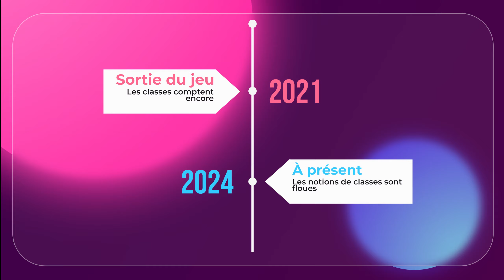Mech Arena Guide Débutant ⚜️ Mech Arena Robot Showdown Français ⚜️ astuce 2024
👋 Bienvenue à tous les pilotes de Mech Arena français ! 🚀
Vous souhaitez Mech Arena bien débuter mais vous ne savez pas comment faire ? Pas de panique ! Dans cette vidéo, nous vous proposons un Mech Arena guide débutant complet pour vous expliquer les bases, vous donner des astuces utiles, et, bien sûr, vous offrir des bonus exclusifs ! 🎁
Pour bien commencer, chaque spectateur recevra un excellent pack de démarrage incluant : le pilote épique Nova, deux Missile Rack 6 épiques, et une tonne de ressources pour progresser rapidement dans Mech Arena ! 🎮

Comment bien débuter dans Mech Arena ? Suivez notre Mech Arena guide pour apprendre à configurer vos méchas, choisir les meilleures armes, et optimiser vos pilotes. Que vous jouiez sur PC ou sur mobile, nos conseils vous aideront à prendre une longueur d'avance sur vos adversaires !

Et ce n'est pas tout ! Suivez ce Mech Arena guide débutant et vous saurez Mech Arena comment bien débuter comme un pro !

Partagez vos expériences et questions dans les commentaires. Pour plus de guides et d’astuces sur Mech Arena français, n’oubliez pas de consulter nos autres vidéos. À bientôt sur le champ de bataille, pilotes ! 🤖🔥

Mech Arena astuce
0:00 Intro
0:20 Astuces pour un bon démarrage
1:33 Codes
3:08 Conseils pour progresser rapidement, même si vous débutez
3:57 Méchas. Quel mécha choisir ?
5:03 Comment améliorer les robots, les armes et les pilotes
5:26 Types d'armes
7:32 Comment construire un mécha cool
8:26 Comment savoir ce qu'est la méta dans un jeu ?
8:47 Changer de mecha pour un combat spécifique
9:07 Comment améliorer les pilotes
8:27 Рièces d'implants
9:49 Comment passer rapidement au niveau supérieur dans Mech Arena
10:36 Modes de jeu
12:14 Tournois
11:25 Jeu de haut niveau
12:11 Jouer avec des amis
12:38 Boutique en jeu
13:10 Pensées finales
12:32 Vous devriez regarder ces 2 vidéos